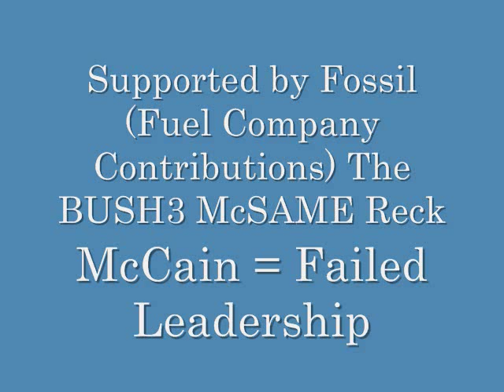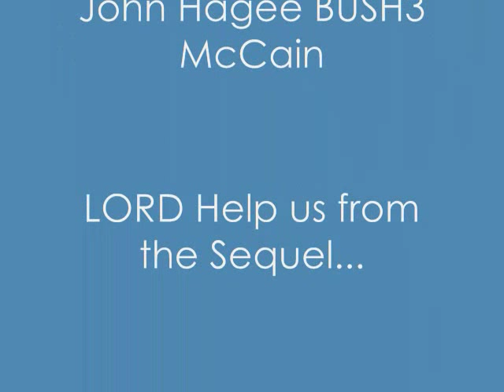RACIST 4 MCCAIN-HE'S NOT WHITE OR AMERICAN HE'S PANAMIANIAN